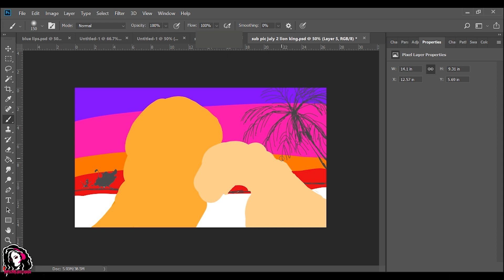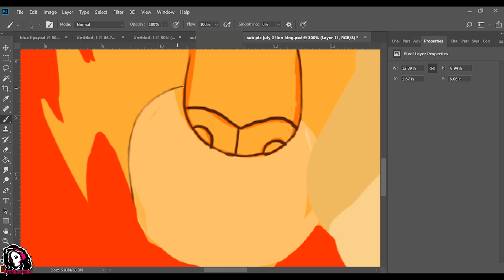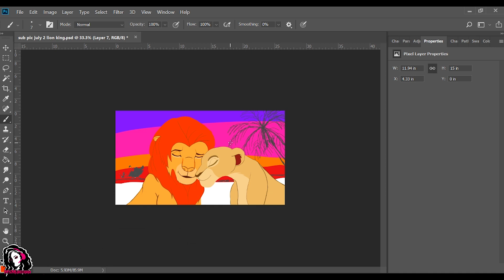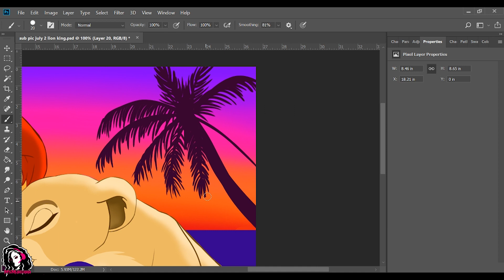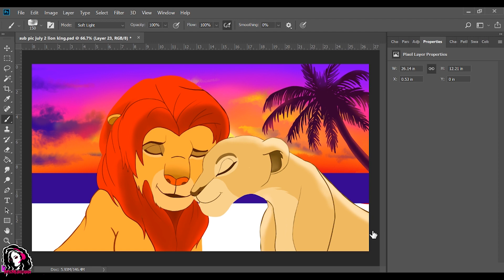Disney The Lion King Digital Art - Speed Paint - Simba and Nala Sunset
I love Disney's "The Lion King" so much and was so happy to see a live action of it this month! This Lion King digital art  of Simba and Nala at sunset was painted as a wallpaper gift for my subs on twitch for the month of July celebrating the release of the live action movie. They will get the version with no watermarks. Sorry I forgot to record the coloring of the water and sand.

Where else you can find me:
Gaming IG: